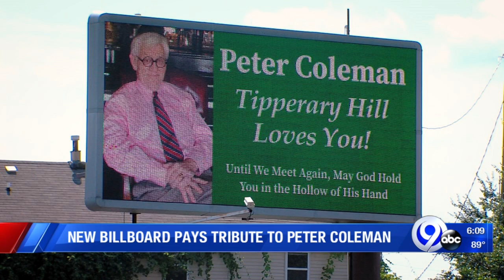Remembering Peter Coleman